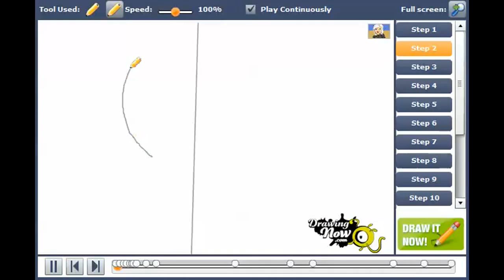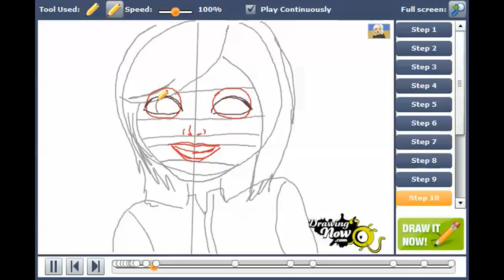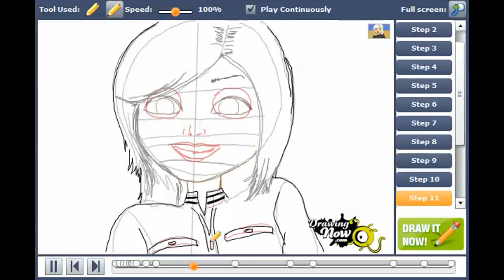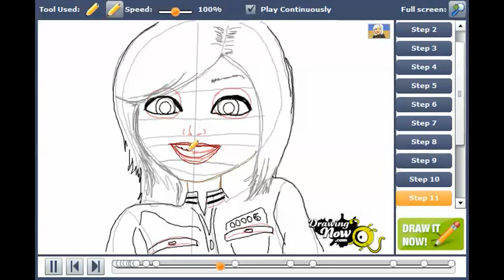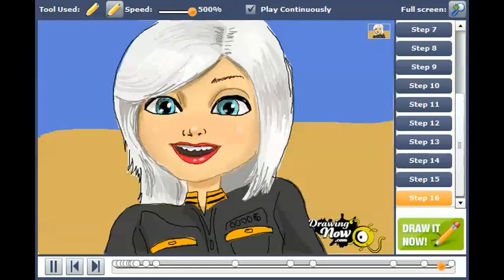How to draw Susan Murphy, Ginormica from Monsters vs. Aliens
You can see the original tutorial of How to draw Susan Murphy, Ginormica from Monsters vs. Aliens